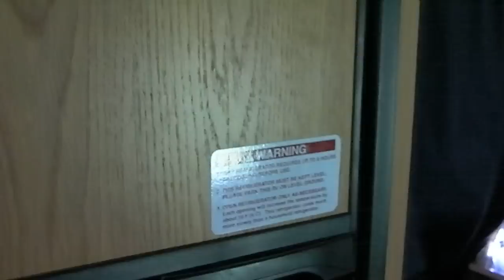Roughing it in the RV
Watching Robinson Crusoe on Mars in the RV at Wisteria, air conditioner full blast, bug zapper full blast.  Is this getting in touch with nature, or what?